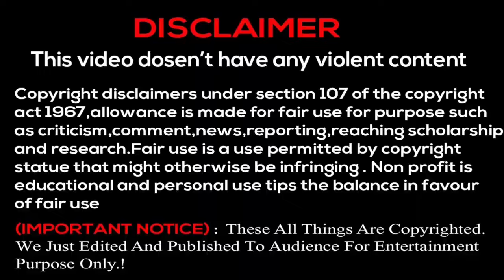💫RACING PEGION LOFT VISIT😍நமது அண்ணனின் பந்தய புறாக்கள் 🔥puravalarpu | PURA PIRIYAN VLOG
nxt video🔥COMING SOON🔥...